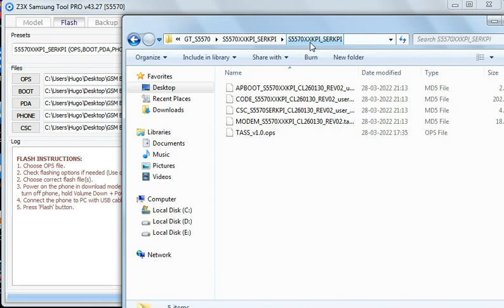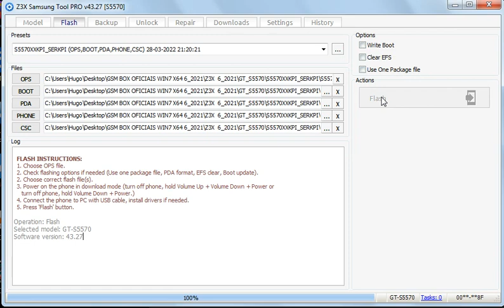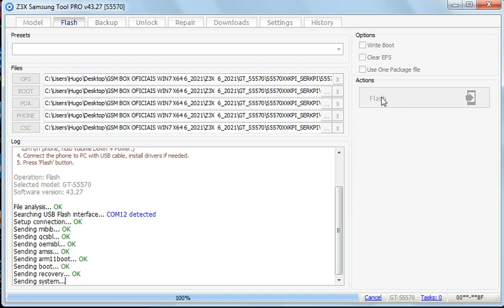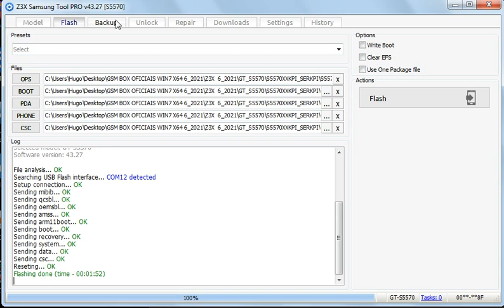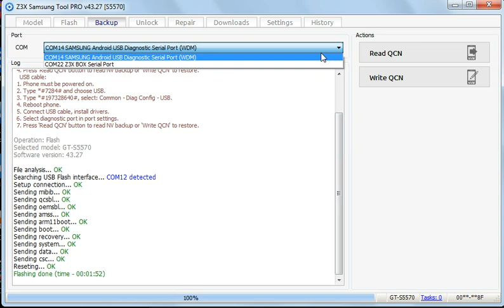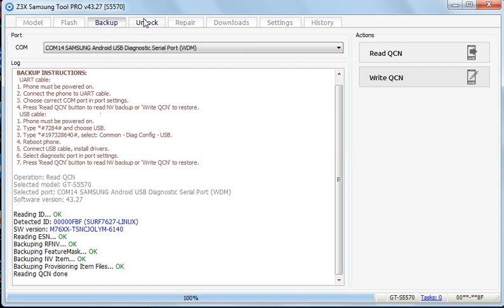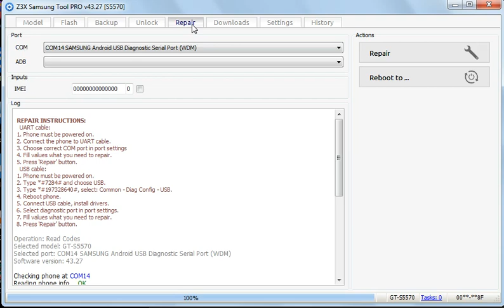Samsung Galaxy Mini GT-S5570 Firmware + Unlock - Z3X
Samsung Galaxy mini GT-S5570 flashing firmware  + reading unlock codes using the Z3X box.

 Samsung Galaxy Mini GT-S5570 instalacao da firmware e leitura dos codigos de desbloqueio usando a box Z3X.